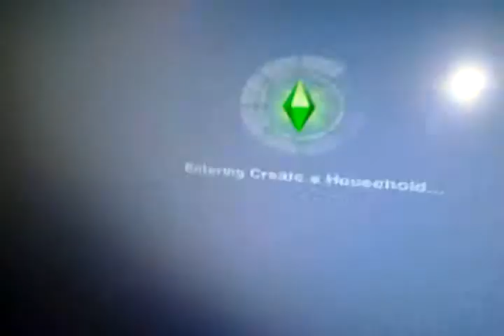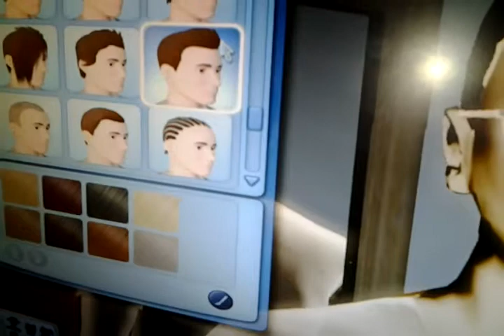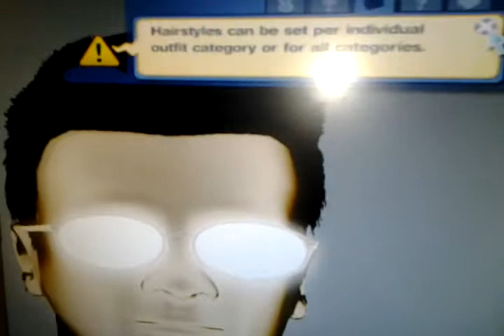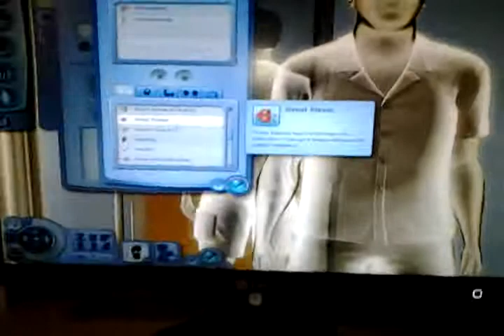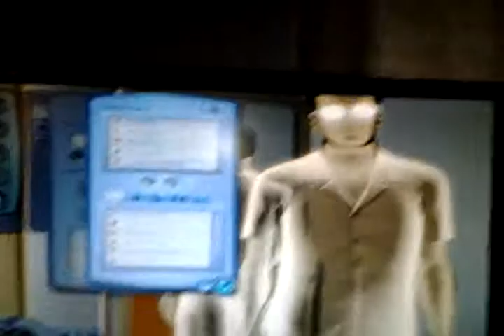Scott Mcallister series A sims 3 letsplay Ep 2